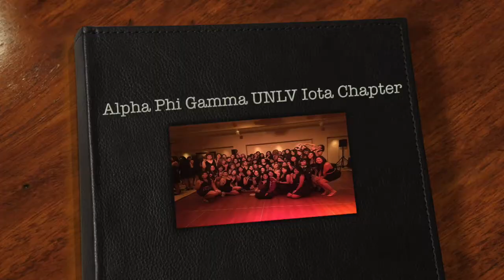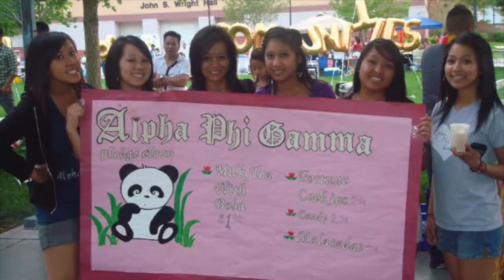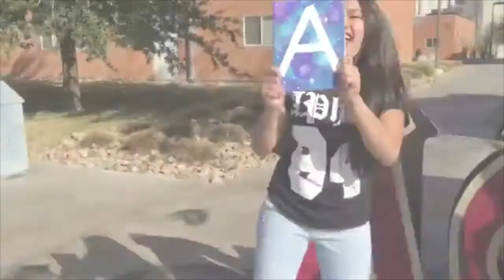5 YEAR ANNIVERSARY VIDEO | APHIG UNLV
Alpha Phi Gamma UNLV Iota Chapter

5 Year Anniversary Video